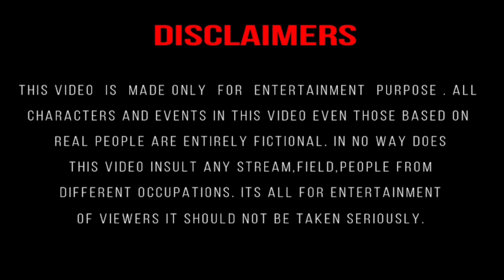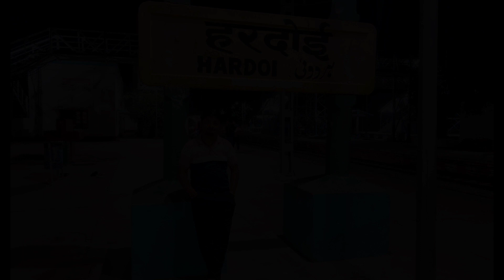Bank Audit || In Two Different Cities || April 2023